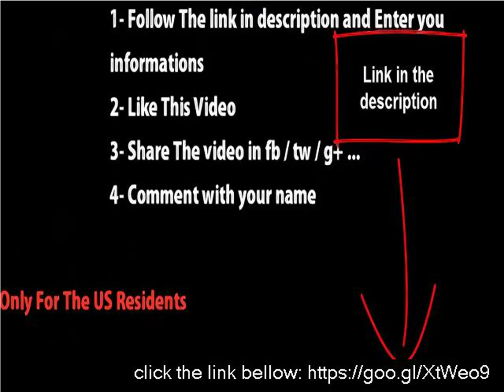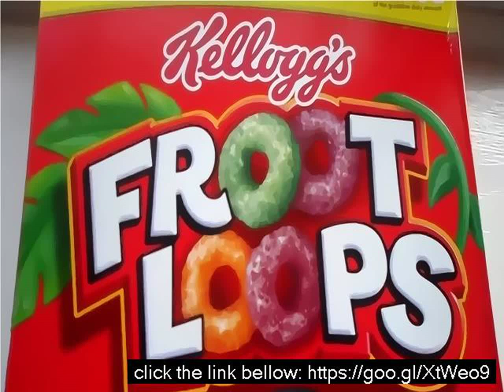Generic fruit loops